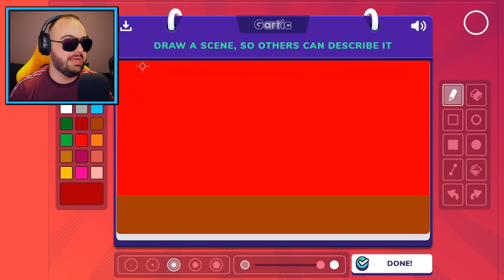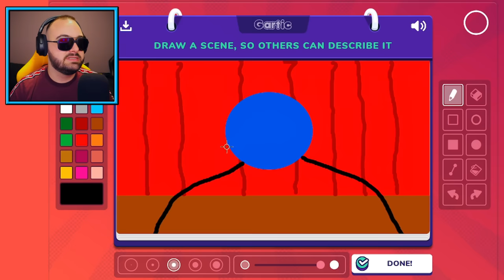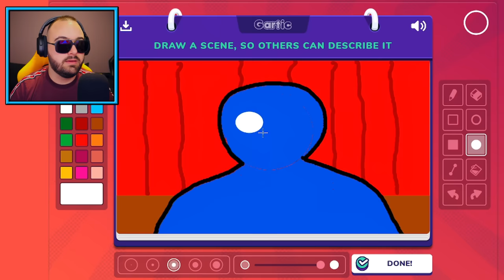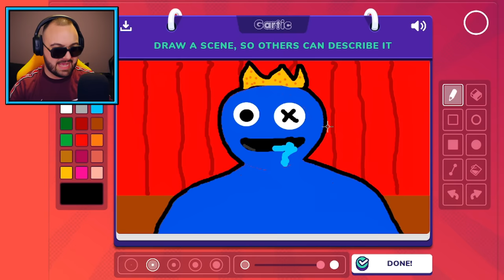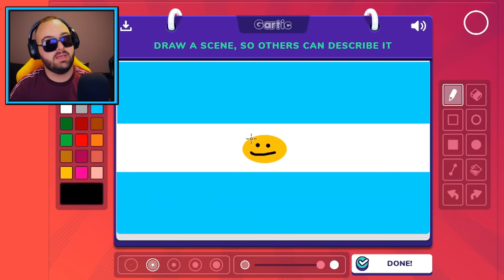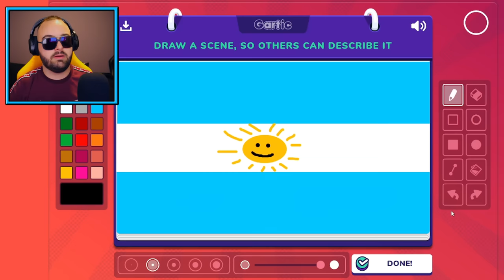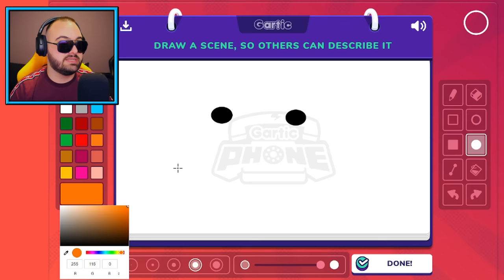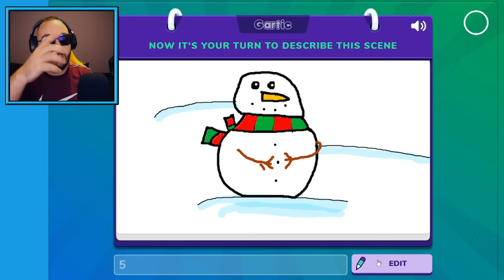KO BOLJE NACRTA RAINBOW FRIENDS LIKA OSVAJA NAGRADU!